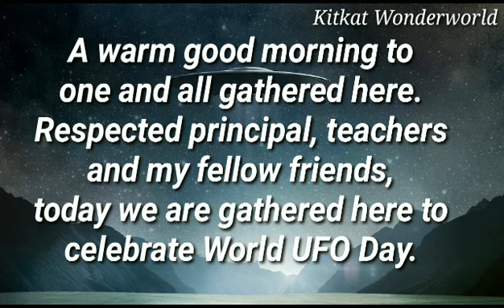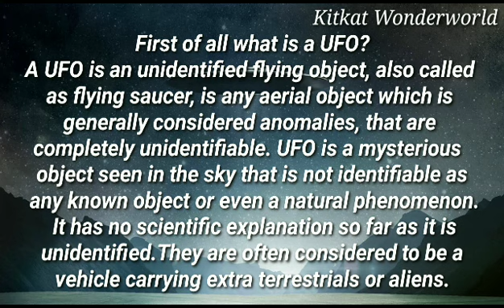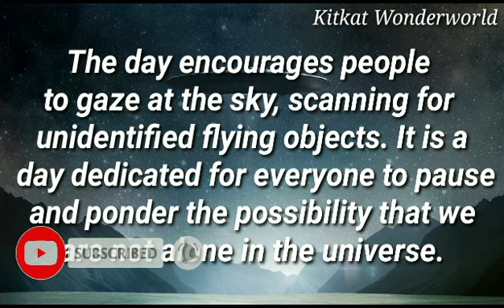Speech/ Essay in English on World IFO Day 2 July